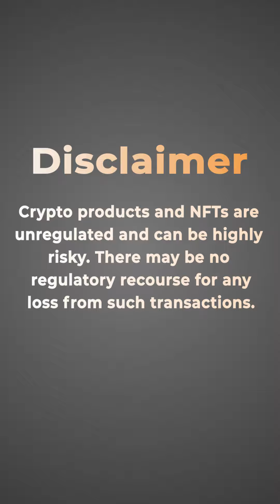Project Aims to take on SAP ERP with Decentralized Apps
The project aims to take on SAP ERP with decentralized apps. (ERP) solutions can be quite expensive, especially for smaller companies.

►►One Time Rewards
1🌐 Registered now & win 100000 Cubs (4000 Tokens)
2🌐 Verify Mobile & win 5000 Cubs (200 Tokens)

►►Reccuring Rewards
Refer a Friend & get 5000cubs(200tokens)
and Your Friend will get 2000cubs(80tokens)

►►Prediction Contest
1st Winner Medal 10000 Cubs (400 Token)
2nd Winner Medal 5000 Cubs (200 Token)
3rd Winner Medal 2500 Cubs (100 Token)

►►🔥🔥Achievement🔥🔥
Coin Gabbar is now listed on Coinmarket-cap